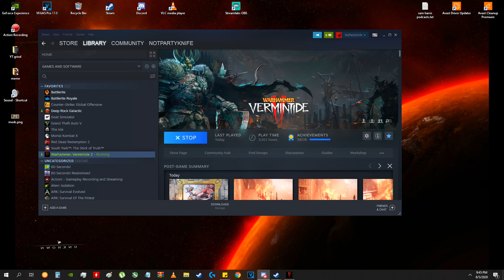Vermintide 2 l Season 3 l Weaves 101-105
Welcome ladies and gentlemen, boys and girls, kids and adults, recruits and veterans, filthy elves and salty zealots! To yet another Vermintide 2 - Winds of Magic video! Season 3 has arrived and with it comes yet another grind. Now I know a bunch of you have been asking for more gameplay videos in general, and last season several people wanted me to upload a playthrough of every single weave. So in order to hopefully satisfy everyone without constantly flooding my channel with new videos I've chosen to upload them in a series of 5 at a time. I've cut out every single loading screen both in between the weaves and in between the end event. Anyways I hope you guys enjoy watching some more upcoming high level weave gameplay! :)

About me
I am a 26 year old tryhard from the tiny hat on top of Germany, also known as Denmark. I'm super secular, with a love and passion for science, astronomy and philosophy. As of making this video i've racked up 3.900+ Hours in Warhammer: Vermintide 2 with all of Okri's challenges done. I spend a lot of time in Vermintide on the modded realm challenging myself with interesting solo run's with special modifiers. I'm a filthy elf main closely followed by my trusty self exploding wizard. I have however played all characters above 30+100 on the official realm. You have a great day internet sir! :D

Tipping Jar.